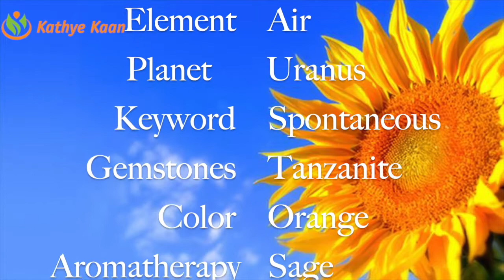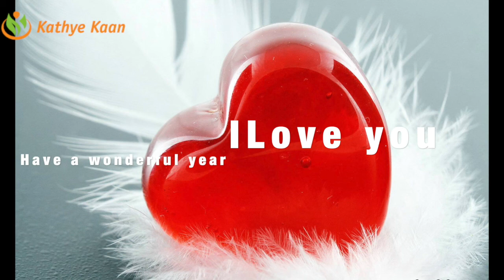LIBRA 2020 FORECAST 💝EXPECT ENORMOUS CHANGE IN POSITIVE WAY 🙏🌹 KATHYE KAAN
Kathye